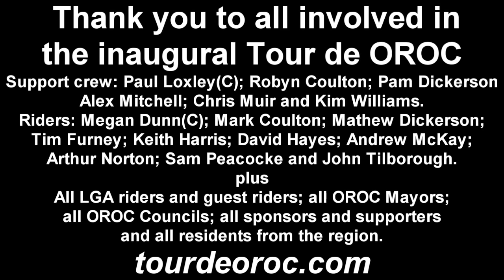Toyota Tour de OROC Final Speeches in Victoria Park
The Toyota Tour de OROC was a bicycle ride over 6 days covering 1,125km throughout the Orana Region. The ride finished on 12 October 2013 in Victoria Park, Dubbo. This video is of the final thank you speeches.